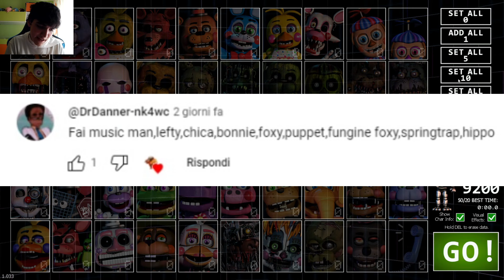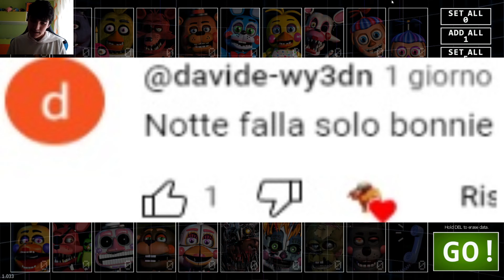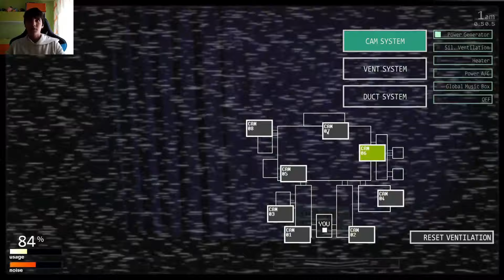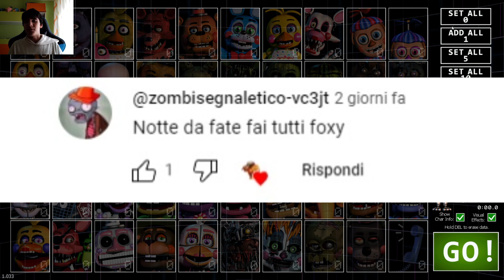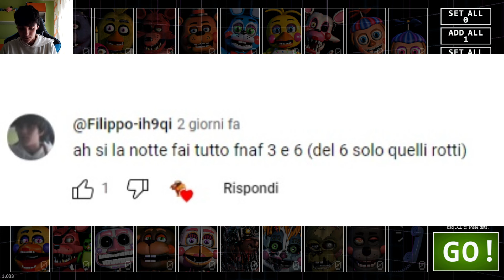Faccio le notti scelte da voi-Ultimate Custom Night ep 21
In questo episodio faccio delle notti scelte da voi e scopriamo anche un modo per togliere il tablet più velocemente